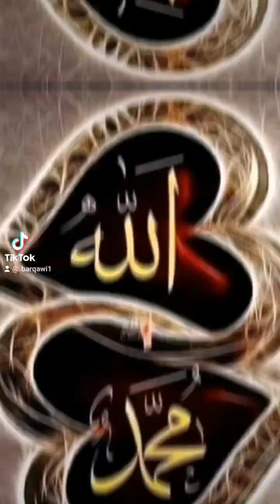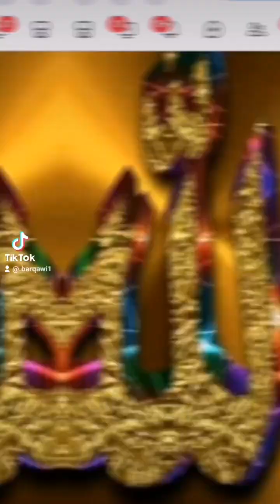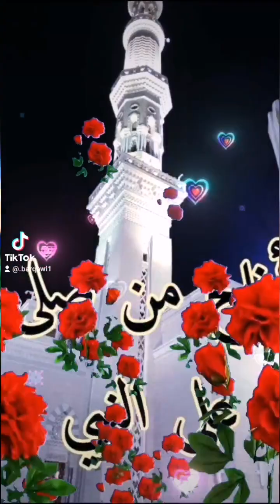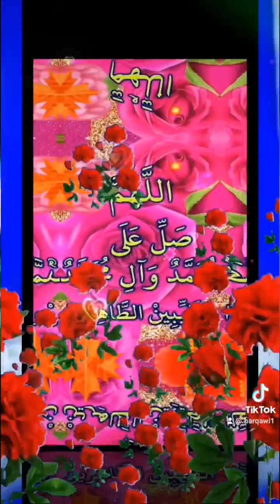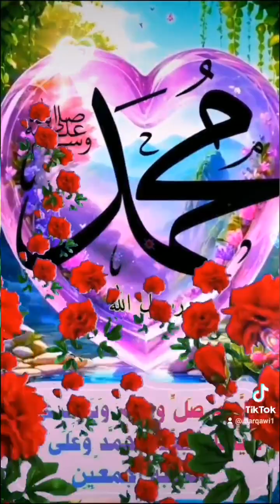قصةعجيبةاسمع واحكم بنفسك#الاشتراك